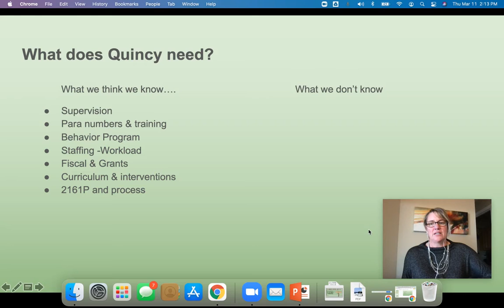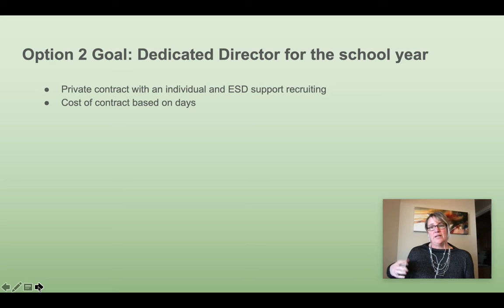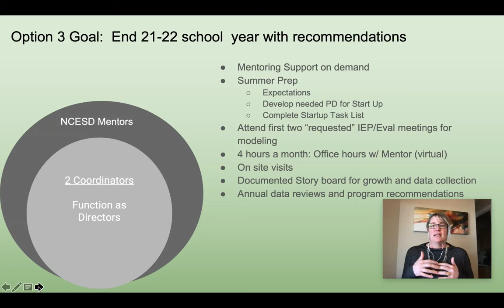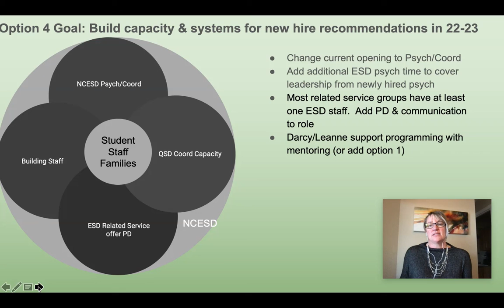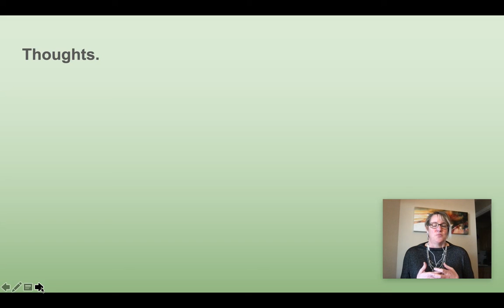QSD SpEd 21-22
Overview of considerations for further discussion